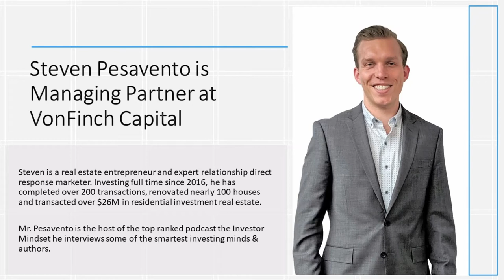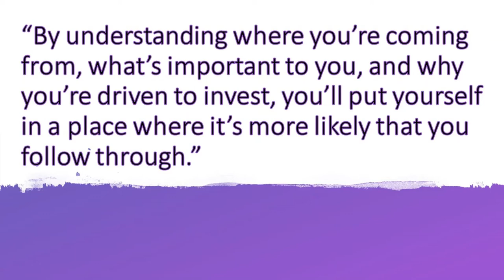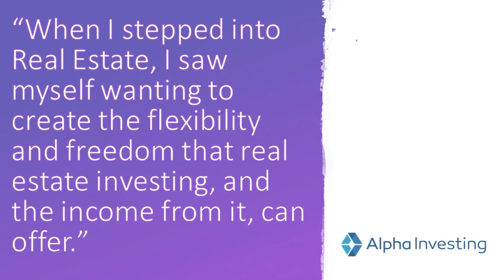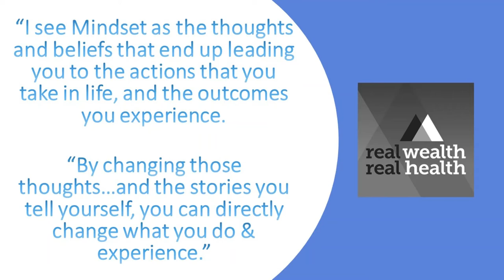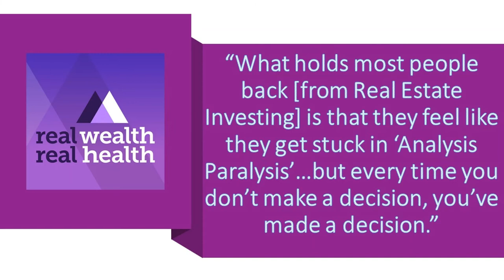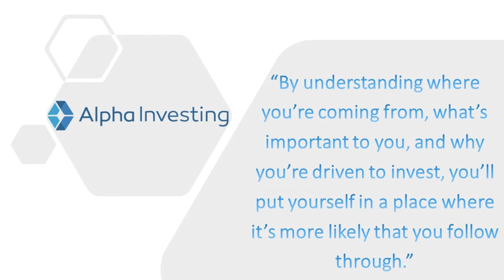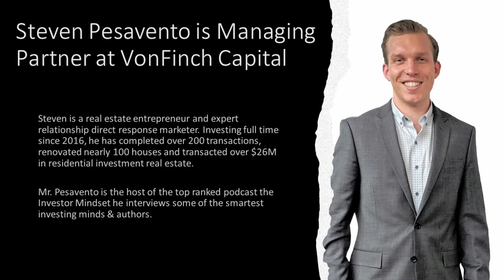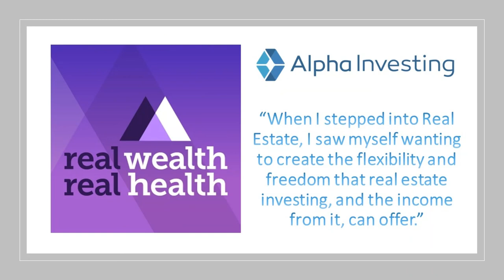How Mindset Can Turbo-Charge or Hamper Financial Success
Wisdom from an experienced real estate investor and coach on how mindset influences investment decisions and how to turn it into your wealth building ally.

Steven Pesavento is a former Management Consultant in Business Process Improvement who decided to chase fulfillment over financial gain by venturing into the world or Real Estate Investing. He got his start by renovating and flipping houses actively, and experienced stellar growth in his first three years. Looking for even more personal freedom, Steven then transitioned to Passive Investments, and launched his very own podcast to meet with other leaders in Commercial Real Estate to exchange tips on the skills needed to find financial freedom through CRE investing.

This episode’s discussion touches on Steven’s journey of professional development, the motivation behind his career journey, and how he views investing today. We especially focus on the importance of harnessing your mindset & emotions to maximize your own productivity and increase your chances for success in any activity. Steven shares some of the lessons he has learned throughout his career, and we pick his brain about some of the most helpful techniques he employs to optimize his mindset for success.

Key Insights
• How a desire for flexibility & freedom led to a self-starting career in real estate
• Understanding the pros and cons of passive real estate investments compared to active projects
• Tips for taking the reins in life by ignoring thoughts of self-doubt
• How to design lifestyle changes to maximize your productivity
• The core mindsets that are most common among successful individuals, especially entrepreneurs
• Understanding the ways our emotions play into seemingly logical decisions, and tools for harnessing the power of emotion to assure your success

Guest Bio
Steven Pesavento is a real estate entrepreneur and expert relationship direct response marketer.  Managing Partner of VonFinch Capital. Investing full time since 2016, he has completed over 200 transactions, renovated nearly 100 houses and transacted over $26,000,000 in residential investment real estate. Mr. Pesavento’s investors have entrusted him with over $10 million of investor capital, delivering solid consistent returns.

A former Management Consultant for some of the Fortune 500’s top companies, he brings his years of process improvement, marketing, and sales experiences to every project. Some of Mr. Pesavento’s skills include effective cross-functional leadership, direct response marketing, company & product branding, effective communication, process improvement & systems management, effective interviewing, and direct sales & negotiation expertise. Mr. Pesavento graduated with honors from prestigious St. John's University in 2011 and is active in multiple charities including working with youth teaching business with Junior Achievement.

Mr. Pesavento is the host of the top ranked podcast the Investor Mindset he interviews some of the smartest investing minds & authors like Chris Voss (Never Split The Difference), Jay Papasan (One Thing), Joe Fairless (Best Ever Podcast) and many others.

When Steven isn’t focused on empowering & inspiring others to grow, he spends his time hiking in the mountains of Colorado, running, or having fun with his favorite action sports, including snowboarding and kiteboarding.